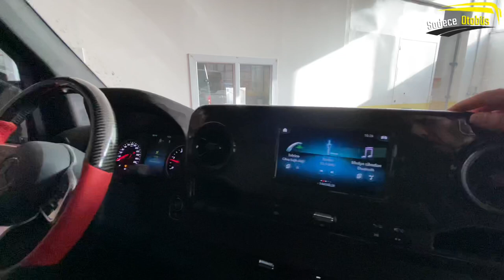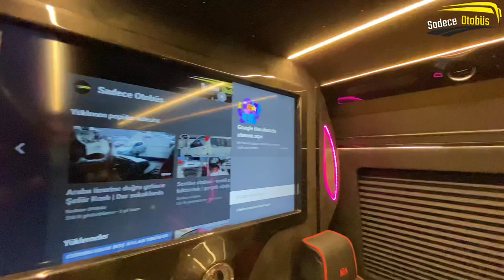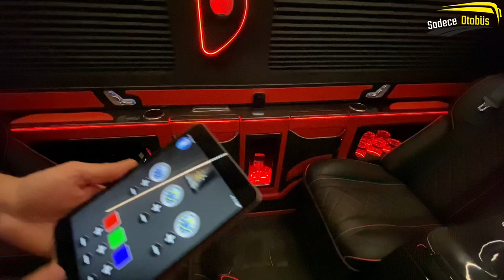1.3 Milyon TL’lik Yeni Kasa VİP Mercedes Sprinter 2020 İncelemesi - Efsane Özellikleri Var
Herkese merhaba arkadaşlar kanalıma videoma hoşgeldiniz bu videoda sizler için gereçten çok güzel vip dizayn edilmiş sprinter 2020 inceledim bu araçta bayağı özellik var bunların hepsini aktardım ve Türkiye’de ilk olan sprinter da WC sitemide bu araçta mevcut benden bu kadar iyi seyirler hepinize .